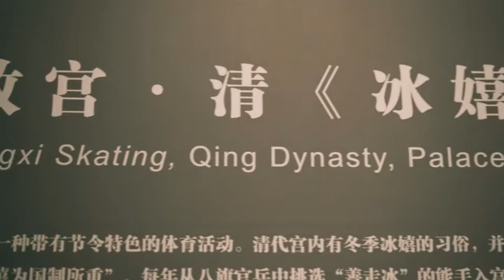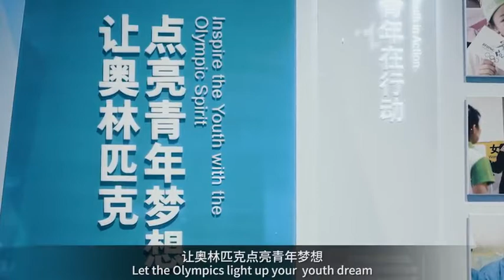Five Colors Winter Olympics March – Blue Winter Olympics 五色冬奥进行曲